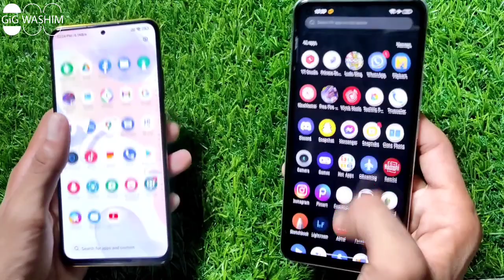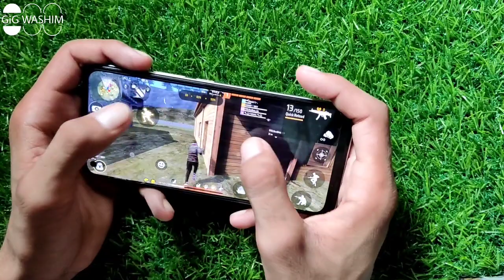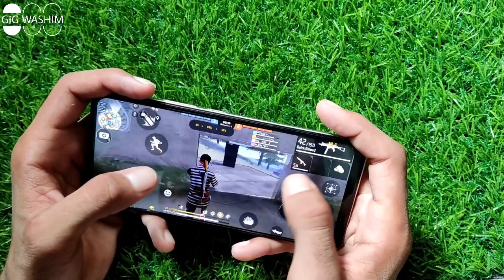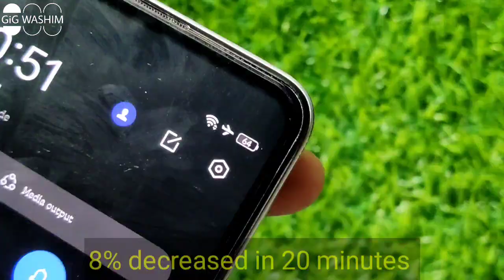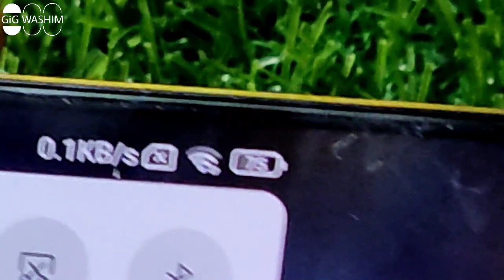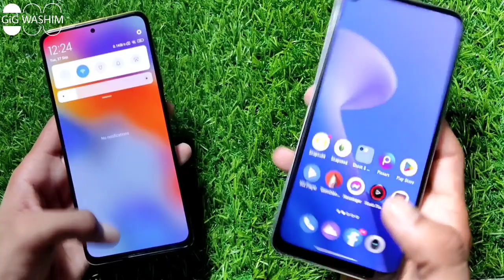Realme 8 🆚 Poco X4 Pro || G95 vs 695 || Free Fire test, Heating test & Battery drain test...